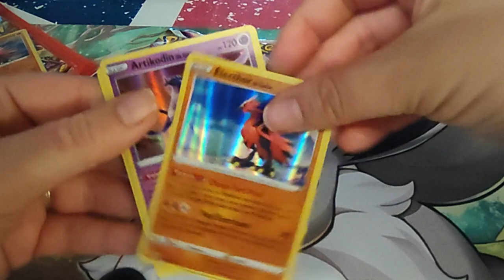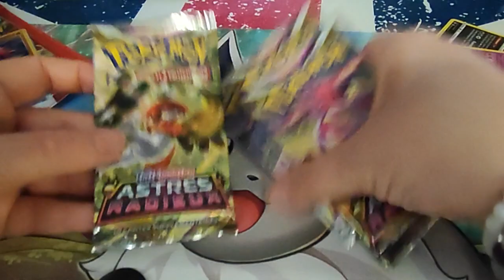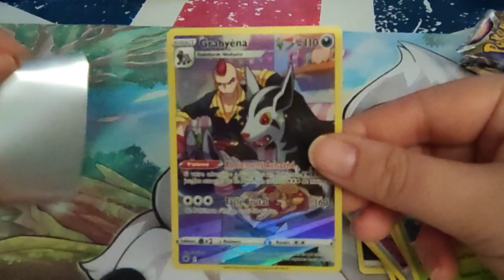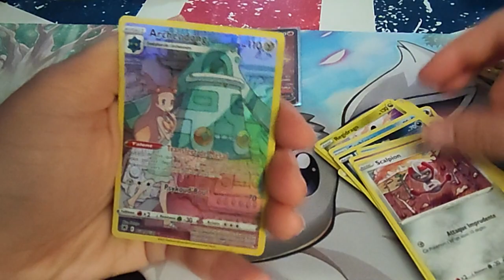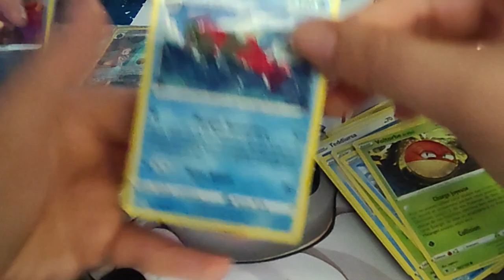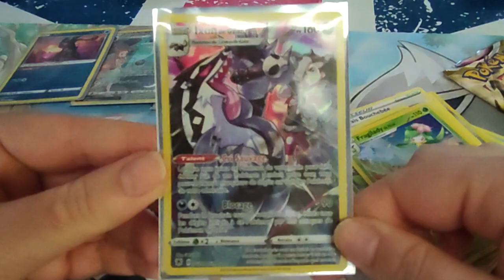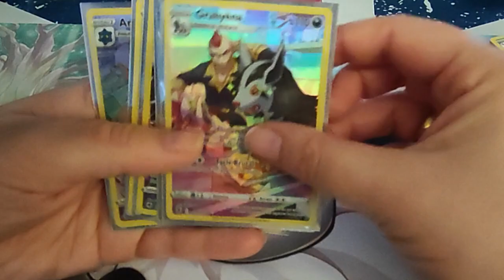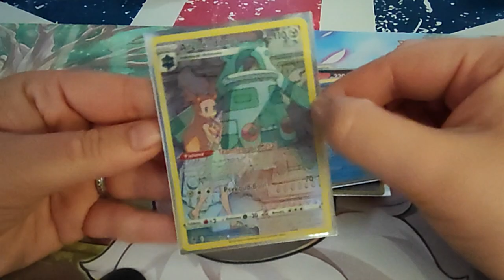Ouverture duo pack Pokémon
Holà il est l'heure tant attendue. Ouverture duo pack Pokémon
Mon compte:

bebeclochette10

Clochette Arizona

Livraddict :
bebe clochette

ma wishliste:

Vinted :
clochette6715